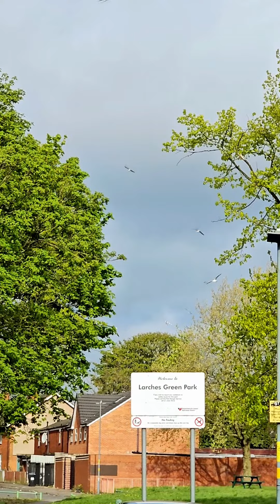seagulls Sounds | Seagull Call || Seagulls noise || seagulls voice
beautiful weather with sweet bird sound/seagull noise/seagull sound.